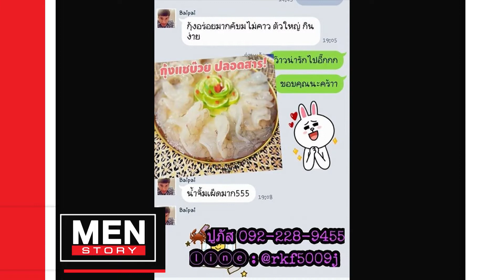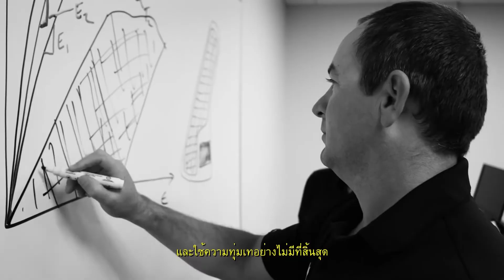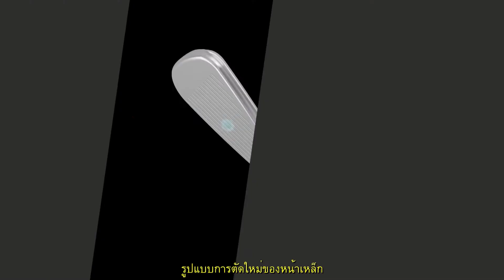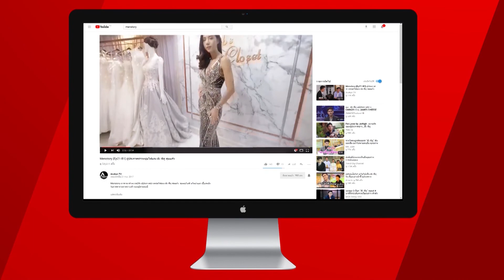Menstory [EP61-2] "โปรโน๊ต" บ้านปูไข่ดอง สูตรน้ำปลากวนตำนานเจ้าแรกของประเทศไทย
Menstory "โปรโน๊ต" พิพิธชัย รังษีศุภธรากิตติ์ หรือ ในสายนักกอล์ฟจะรู้จักเขาในนาม โปรโน๊ต ตีไกล จะมาเล่าประสบการณ์ล้มลุกคลุกคลาน จากโปรกอล์ฟ สู่พ่อค้าบ้านปูไข่ดอง สูตรน้ำปลากวนตำนานเจ้าแรกของประเทศไทย ที่มีสาขามากกว่า 70 สาขาทั่วประเทศไทย ใครอยากทำธุรกิจให้สำเร็จ ต้องทำอย่างไร ติดตามชมได้ในรายการครับ

👍ติดตามชม Menstory ได้ทุกวันจันทร์ 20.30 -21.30 ทาง Golf channel thailand